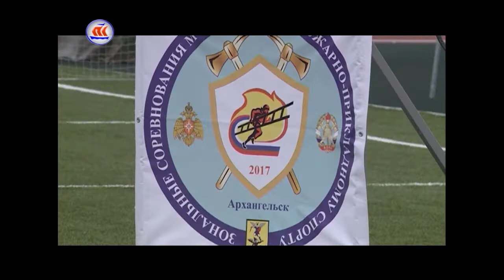29.06.2017 Сейчас в регионе 16:00